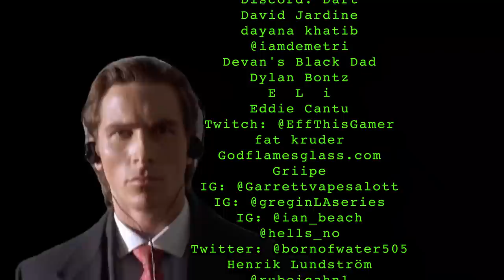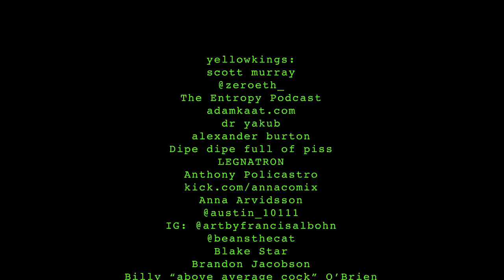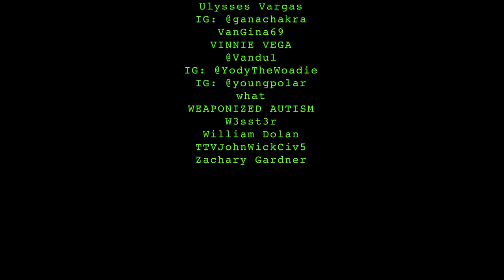Lolita Express Layover | 040 lemonparty